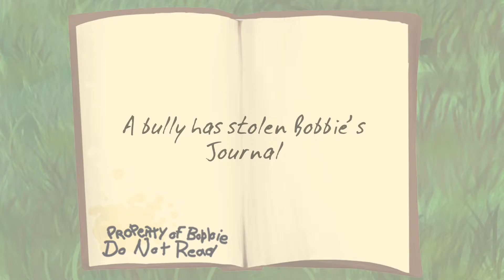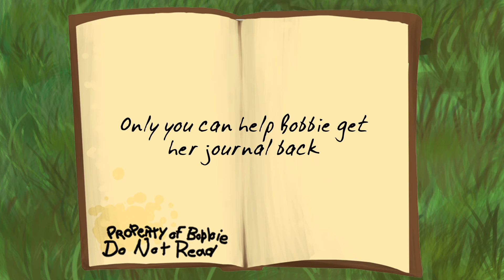From Where She Dreams | DigiPen Institute of Technology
In From Where She Dreams you play as Bobbie, an 8 year old girl looking for her lost journal. As she makes her way through the world she, with the help of Darrin, must use her imagination to change her surroundings and solve the puzzles, regaining scraps of her journal as she goes. With team work and a little imagination, they might just be able to find who stole her journal and get it back.